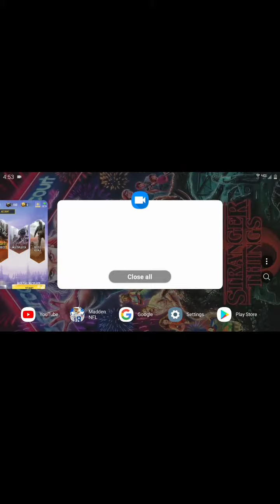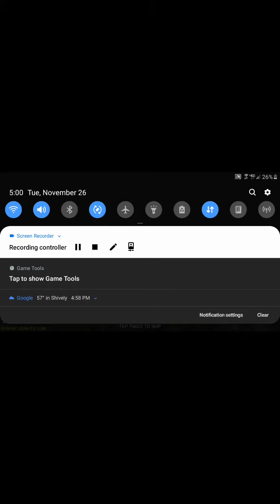Playing COD mobile with my brothef